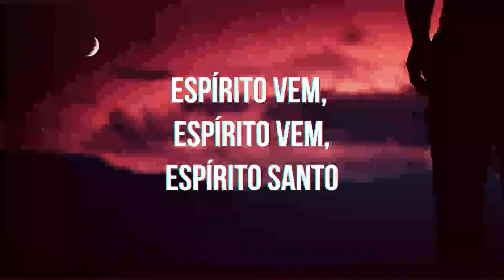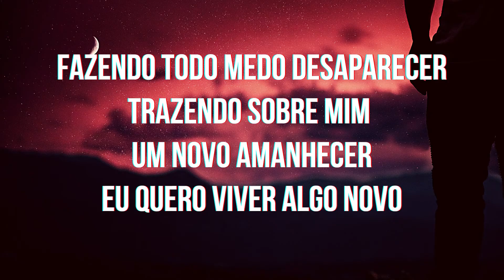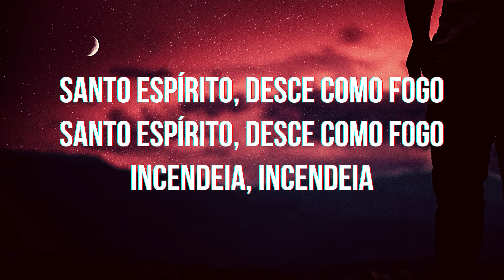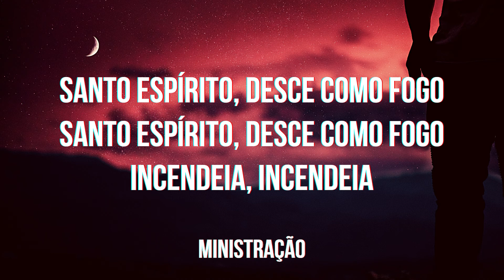Algo Novo - Kemuel ft. Lukas Agustinho - Playback(Com Letra e Backing)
Curta
Compratilhe e Comente qual Playback você quer.
Se precisar de um playback urgente manda direct.
Produção: Abner Domingos
Artista: Kemuel ft. Lukas Agustino
Programas: Canva e Filmora